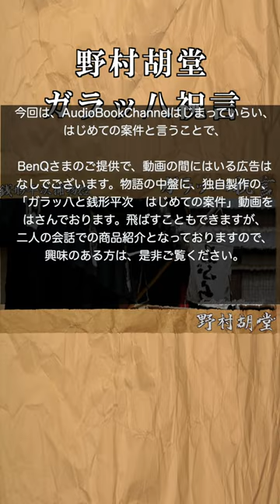ガラッ八と親分、はじめての案件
5/21 　夜八時公開分です。

今回は、AudioBookChannelはじまっていらい、はじめての案件と言うことで、

BenQさまのご提供で、動画の間にはいる広告はなしでございます。物語の中盤に、独自製作の、「ガラッ八と銭形平次　はじめての案件」動画をはさんでおります。飛ばすこともできますが、二人の会話での商品紹介となっておりますので、興味のある方は、是非ご覧ください。

○紹介動画はこちら。
○trevplp u　Amazonでのご購入はこちらから！

BenQ社は、モニター、プロジェクター、モニターライトなど、質の良い商品を多数発表しております。

今回は、そんなBenQの発表したはっきり聴こえて、しっかり伝わる。声用スピーカー【treVolo U】をご紹介いたします。

【独自技術で、細かな声色も再現！　七味春五郎の下手くそな朗読もましに聞こえます。】
・独自技術のボイスエンジンが、圧倒的に聴きやすい声を生み出します
・濁音や難しいニュアンス、男女の声の違いまで、繊細に認識表現
・声を強調したい時やBGMと合わせて聴きたい時など、３つの音声モードを選択可能

 【オーディオブック全般に適します。落語・講談にも是非！】
・アプリを通じて専用サウンドを作成可能で使いやすさMAX
・音量調整・タイマー機能搭載のおやすみモードで睡眠導入にも。
・ユーザーとの距離を感知して、耳を守る最適な音量に自動調節

 【ニーズに合わせて利用できる便利な設計です】
・直感的に操作できるボタンデザイン。有線ジャックも搭載。
・連続再生時間は十二時間でベッドサイドなど持ち運びが便利。
・740g文鎮にも使えます！

 【マイク搭載で色々使える「声用スピーカー」でした】
・ノイズを除去する高感度マイクを搭載
・双方の声がはっきりクリアに聞こえます。
・英会話学習、Web会議、ライブ学習etcにも。

 ご注意
・音楽再生にも使えるものの、過度な高音や低音を求める方には向きません。

・音楽鑑賞にもつかえるクリアな音質
・ライブ学習モードでは、ノイズキャンセリングを適用
・英語の繊細なニュアンスまで、認識表現
・オンライン通話にも最適
・ミュート機能もついてます。
・また安心モードをオンにすれば、ユーザーとの距離を感知して、最適な音量に自動調節してくれます。
・treVolo Uで、リスリング能力を高めよう。私は英語話せません。
・雑音の多い環境ほど、声がよく聞こえるように調整してくれます。
・双方向通話が可能。相手の声はクリアに聞こえ、自分の声もしっかり届く、お仕事にも最適なスピーカーです。
・独自技術で、ノイズを除去して相手に届ける
・男性女性の声の周波数のちがいや、破裂音、空気音、唇歯音、英会話における細かい音のディテールまで、チューニングして再現してくれます。

三つの音声モード
・音楽モード:低音高音もクリアに、音楽をより美しく
・動画学習モード:ボーカルなどの声を抽出し、声をクリアに届けます。
・ライブ学習モー:ノイズキャンセリングでバックミュージックを除去。拍手や歓声などのノイズも除去。

○カスタマイズ機能――
　アプリで聴力に合わせ音域周波数を調整・安心モードでスピーカーとの距離を自動検知し、最適な音量に調整します。

○おやすみモードーー
　睡眠前に最適な音量に調整し、指定された時間(アプリ経由)で自動シャットダウン。学習デスクに限らず、ベッドサイド、キッチン等様々な箇所で試していただければ幸いでございます。

　英語学習にもっとも大切な声、trevolo uは、この音声を最適なすることで、最高のリスニング環境を整えます。
　でも、高いから無理はしないでね。

　あと、文鎮ではありません。

ガラッ八祝言、は、昭和十四年書き下ろしで『中央公論社百話』に掲載されました。銭形シリーズとしては、めでたく【百作目】にあたります。

野村胡堂の述懐では、【容易に罪人をつくらないこと、町人に愛情を持っていること、侍や遊び人を徹底的にやっつけること、明るくて健康的であることを心がけた】と語る、日本が誇る捕物帳の名作。
　江戸神田明神下の長屋に住む「江戸一番の捕物名人」
　舞台は、江戸時代初期の慶安から承応にかけてでしたが、第三十話あたりから江戸時代の後期、文化・文政期あたりにうつっております。
　長・短編合わせて総計三八三編(長編21，中編18，短編341，掌編3，)。テレビドラマ大川橋蔵の銭形平次は、18年間で888回をかぞえ、ギネスブックにも載っております。「1人の俳優が同じ主人公を演じた1時間ドラマ」としては世界最高記録であります。

平次……銭形の平次。岡っ引き。銭占いと投げ銭打ちが得意技。三一歳。
八五郎……ガラッ八。平次の子分。三〇歳の独身
お静……平次の恋女房。二三歳
笹野新三郎……八丁堀の与力で、平次の良き理解者

錦太郎……仲屋のせがれ、お福の婿
お福……多賀屋の娘
勘兵衛……多賀屋の主
新三郎……やくざ
浪蔵……髪結い
品吉……多賀屋の番頭
祐左衛門……仲人
宅松……老番頭
お常……下女

◆用語集
三三九度……祝儀の折の献杯
酉刻半……ムツハン・午後六時
義憤……ギフン・仲良くすること。同義に外れたこと、不公正なことにたいするいきどおり
分限……ブゲン・富豪、資産家
話頭……ワトウ・話の糸口
上便所……家長並びに男の家族がつかう。
亥刻半……ヨツハン・十一時
寝刃……ネタバ・刀剣の刃を研ぐ、または、こっそり悪事を企む
緘黙……カンモク・押し黙ること
心柄……気立て、性格

0:00　ガラッ八祝言　一
9:40　ガラッ八祝言　二
16:58　trevolo u、ガラッ八と親分の広告
21:29　ガラッ八祝言　三
25:09　ガラッ八祝言　四
32:10　ガラッ八祝言　五

■画像をお借りしています。